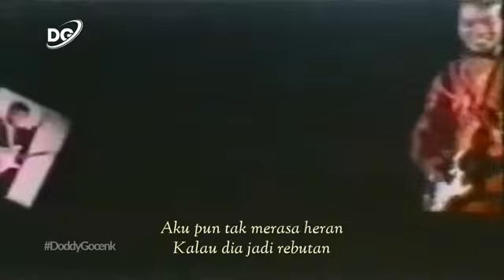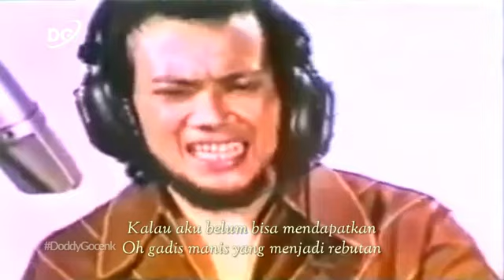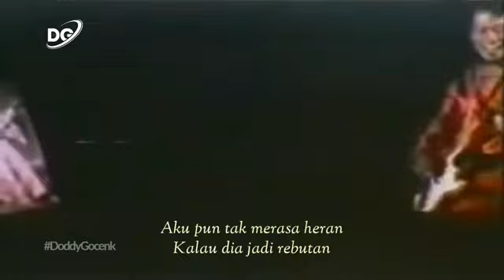penasaran,rhoma irama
elvy sukaesih 15 album dangdut terbaik karya emas rhoma irama